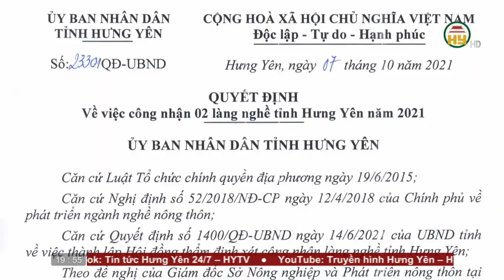Thời sự Hưng thứ 7 ngày 9/10/2021